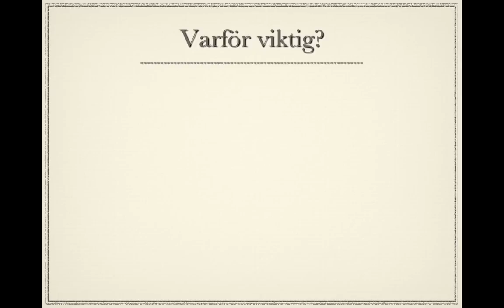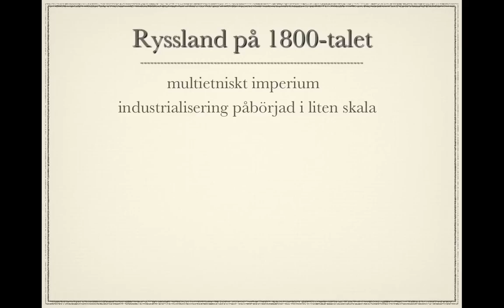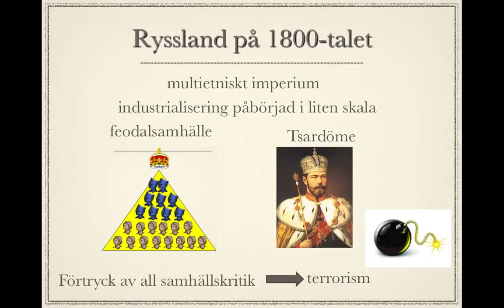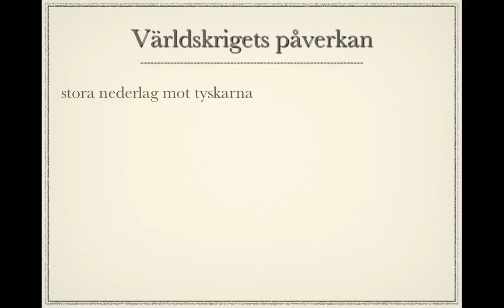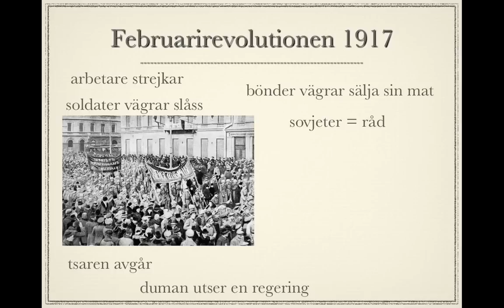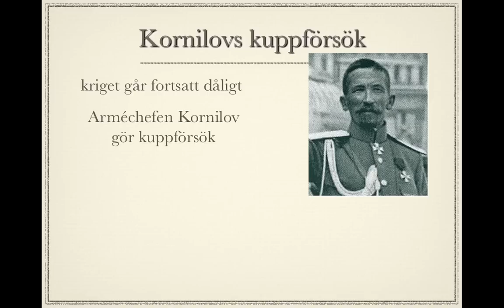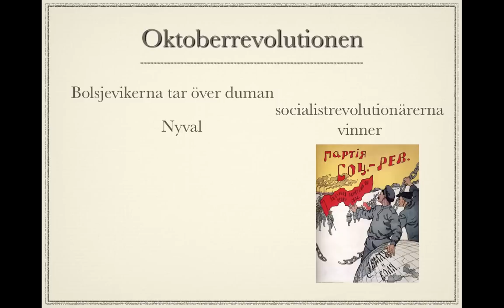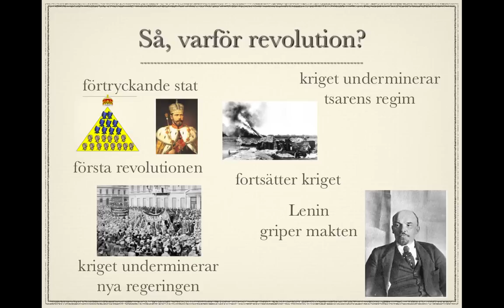Den ryska revolutionen del 1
Orsakerna till den ryska revolutionen 1917.